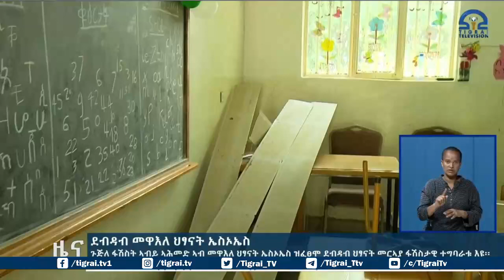ጉጅለ ፋሽስት ኣብይ ኣሕመድ ኣብ መዋእለ ህፃናት ኤስኦኤስ ዝፈፀሞ ደብዳብ ህፃናት መርኣያ ፋሽስታዊ ተግባራቱ እዩ፡፡